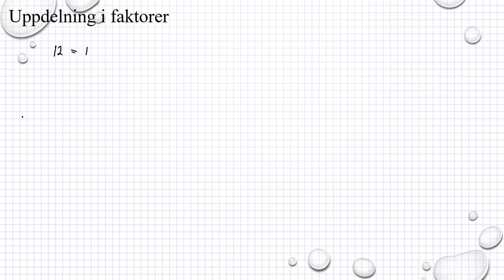M2a M2b Holmström Kapitel 1 Uppdelning i faktorer Ma 2a 1202 Ma 2b 1226